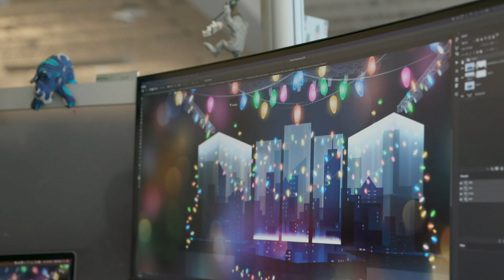TRAILER: "Justin Time For The Holidays!" (a Hallmark Channel Holiday Movie Spoof).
VIVA Creative's Holiday Card 2019. Description: When Justin is worried he won't make his agency's deadlines, he'll need a little magical help to learn the meaning of the Holidays!